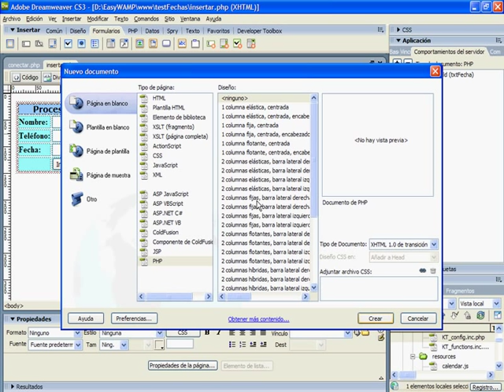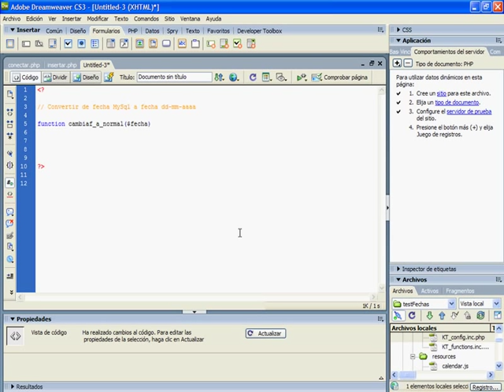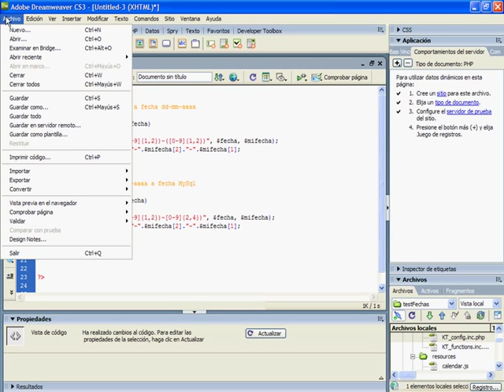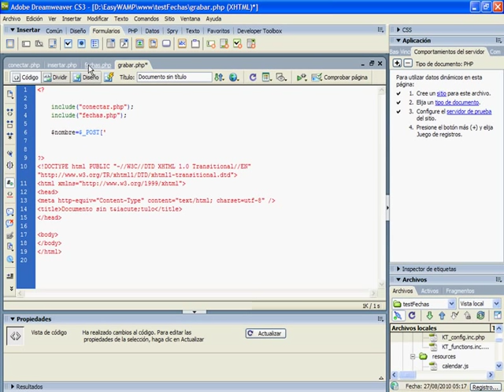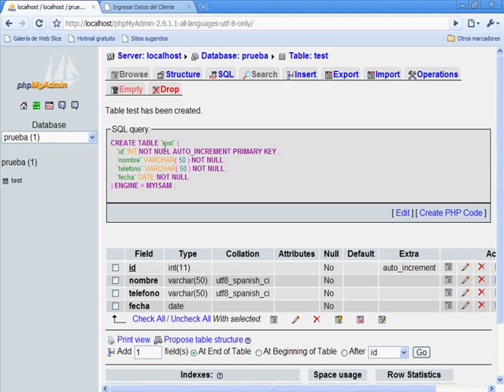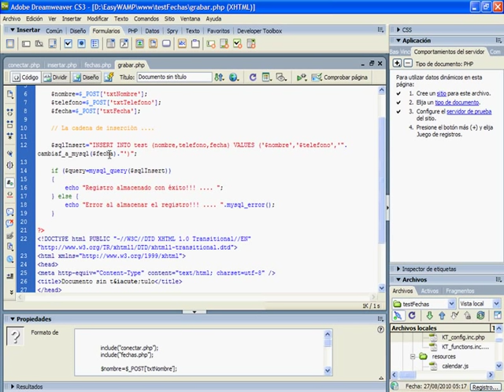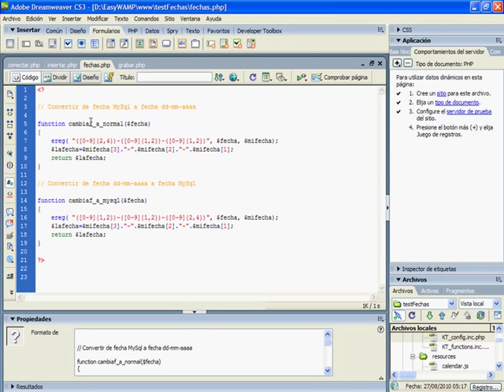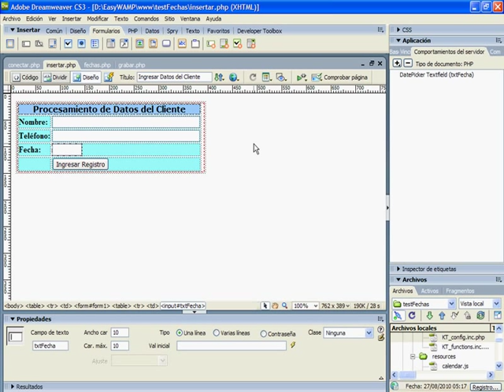FECHAS EN PHP Y MYSQL USANDO DATEPICKER - VIDEO 3/3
Crear la librería de funciones de fechas de nombre fechas.php. Pasamos a crear el script que almacenará los datos: grabar.php. Procesar un registro y colocar la fecha en el formato dd-mm-aaaa. Revisar mediante el PHPMyAdmin que la fecha se almacenó en el formato de fecha MySQL aaaa-mm-dd. El proyecto quedó listo para que hagas el proceso inverso, recuperando los datos mediante SELECT.

Dedicado a mi apreciada hermanita y mejor amiga.

Javier Jesús Martínez F.